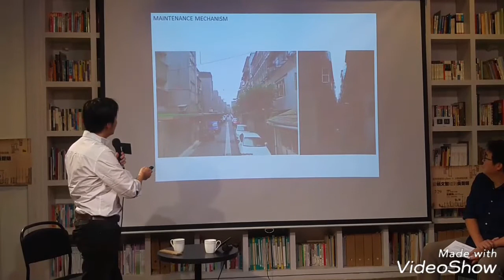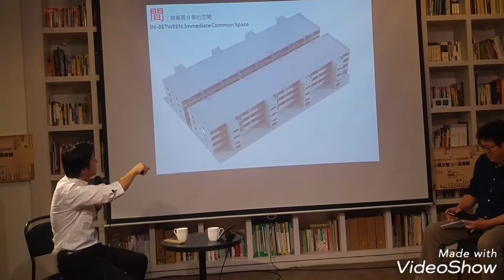姚文智與談大稻埕Skyline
民進黨台北市長參選人姚文智、立委吳思瑤與建築師吳聲明，29日在台北大稻埕思劇場，出席座談會，與談「台北西區Skyline X 大稻埕普拉斯」政策。（中央社記者施宗暉）